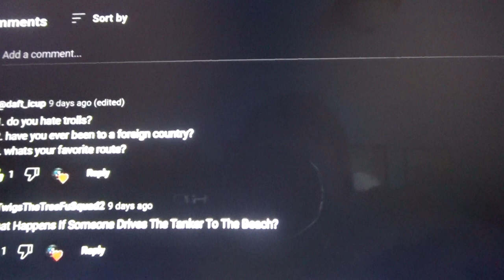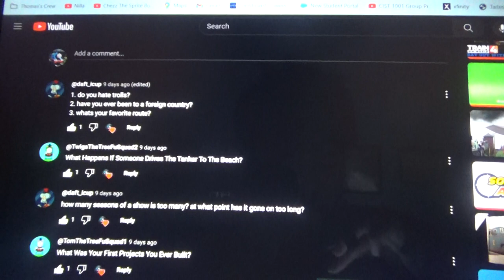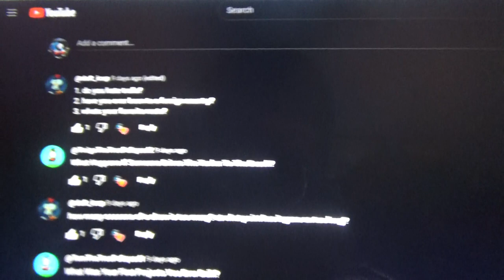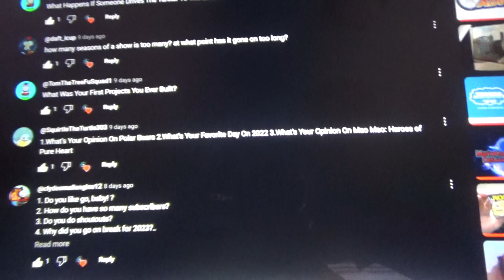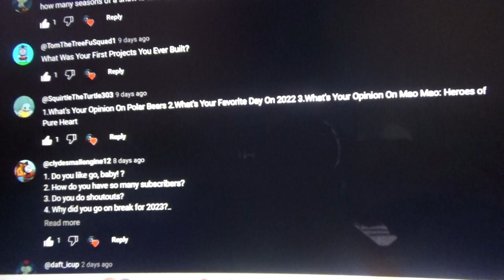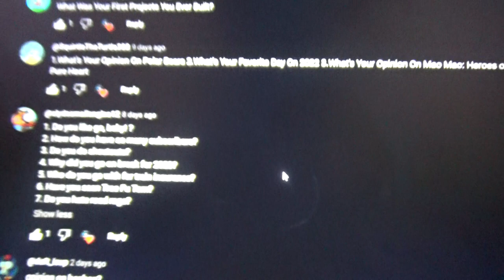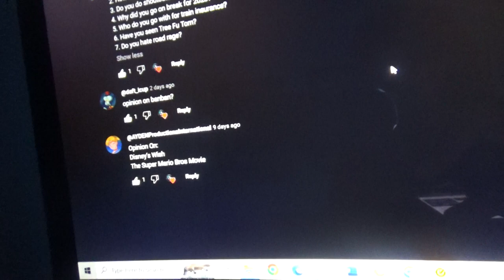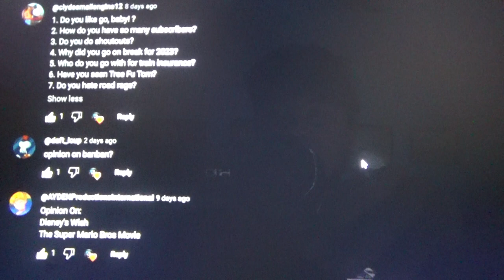Ask Thomas The Steam Team Episode 57